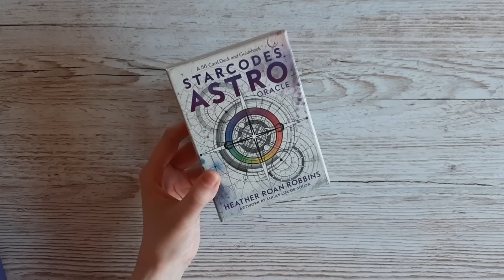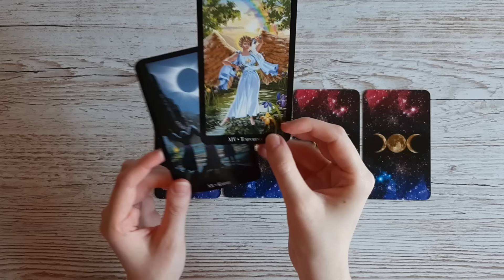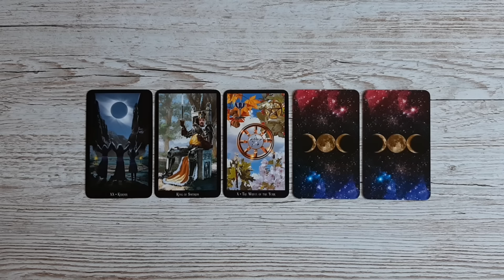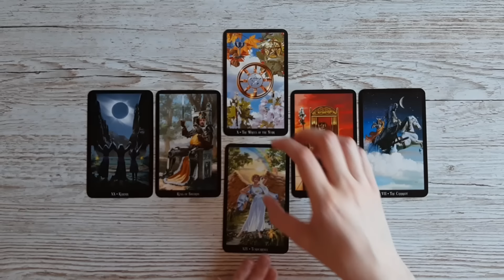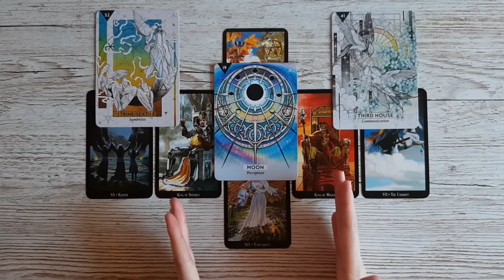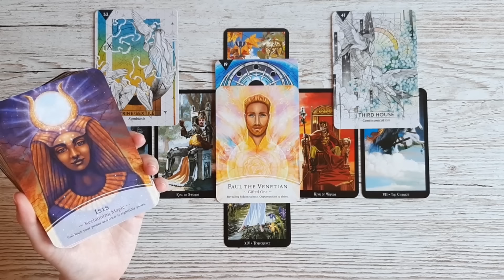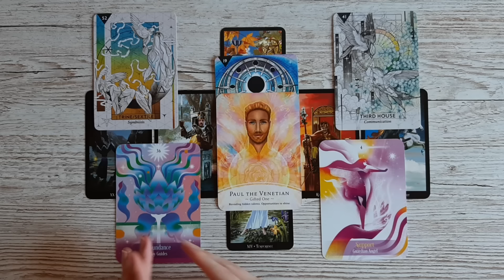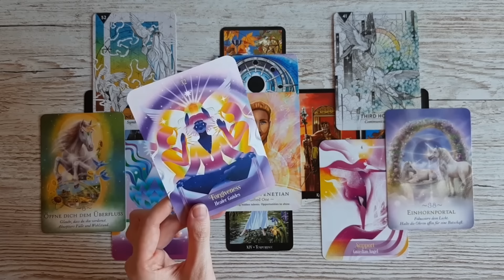Wochenbotschaft 02.09.-08.09.24 • Karma geklärt! Unterstützung auf allen Ebenen😇Tarot